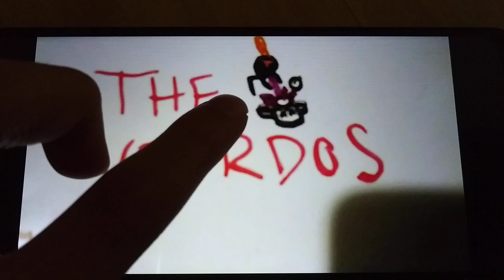weirdos plush pandemonium episode 1 (are you kitten me)